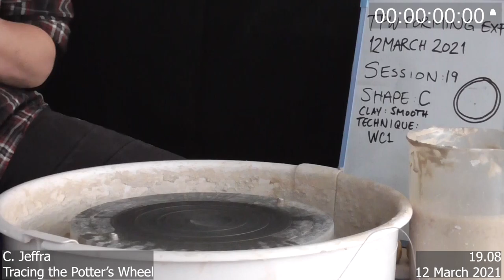TPW experimental pot 19.08 (side)